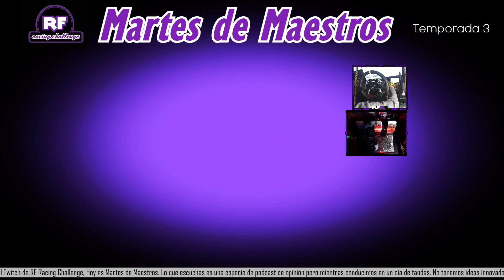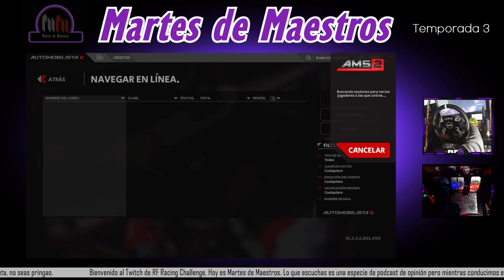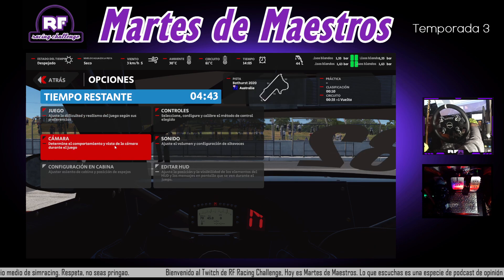Martes de Maestros Temporada 3x10: Automobilista 2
¡Estamos en la plataforma que no puede ser nombrada cada martes en directo de 22 a 23! Cada directo será publicado en Youtube la semana siguiente.

Los Martes de Maestros es un trackday privado para el rol de Maestro del Discord de RF racing challenge. El nombre proviene del programa "Maestros de la Costura" ya que, inicialmente, coincidía con su emisión los martes. Ahora ya no hay Maestros de la Costura, y los Maestros son los únicos participantes, pero eres bienvenido en el discord del canal donde hablamos, compartimos, corremos y nos partimos el ojete:

Apúntate, no seas pringao.